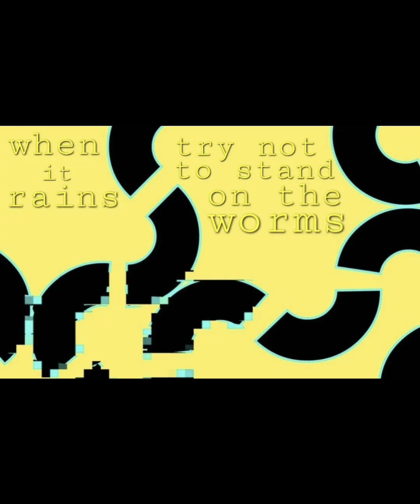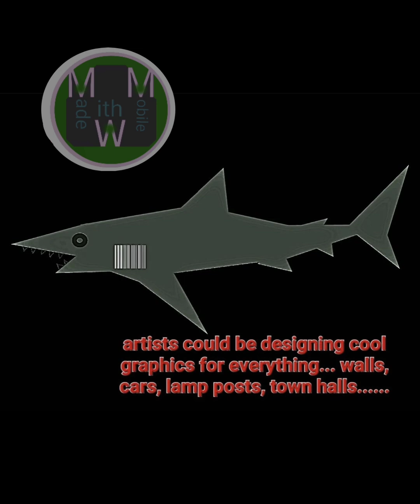Plus Politics phone art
Political art